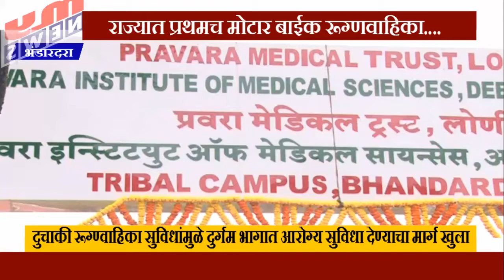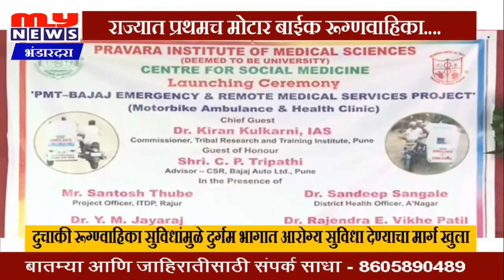MY NEWS - भंडारदरा - आदिवासी दुर्गम भागात प्रथमच धावणार मोटार बाईक अॅम्ब्युलन्स.